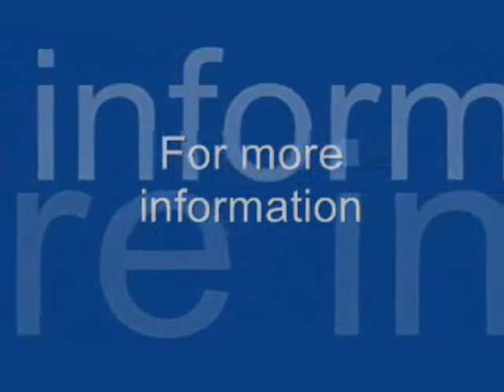Chanaukah: The Dedication of the Temple